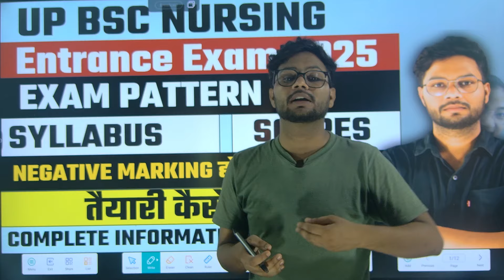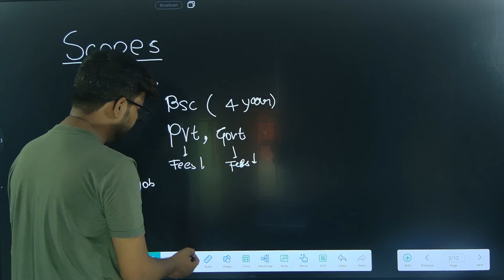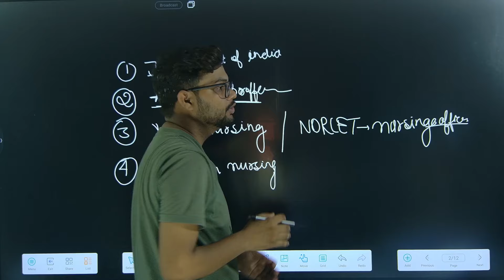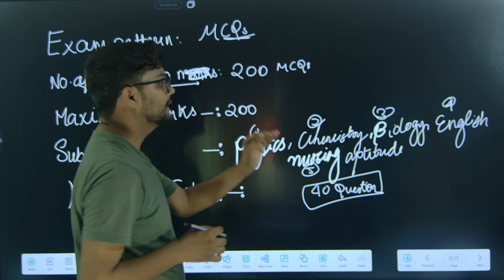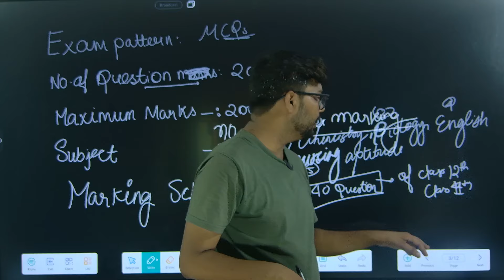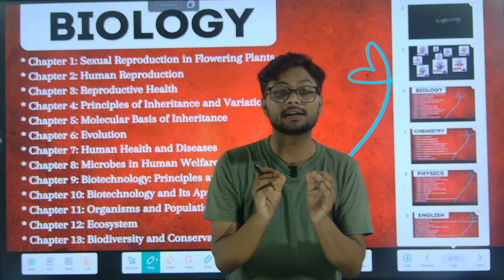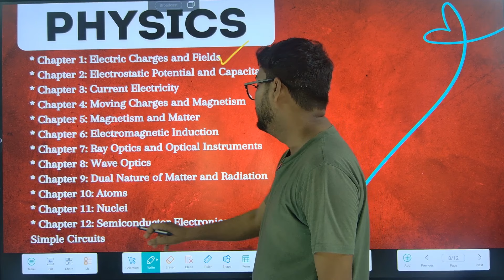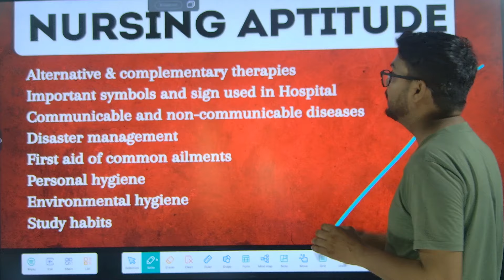Up Bsc Nursing Entrance Exam 2025 | Nursing Syllabus | Exam Pattern | Eligibility | Scopes , Salary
- UP BSc Nursing Entrance Exam 2025 Syllabus PDF Download
- UP BSc Nursing Entrance Exam 2025 Exam Pattern and Marking Scheme
- Eligibility Criteria for UP BSc Nursing Entrance Exam 2025
- Career Scopes and Salary Packages after UP BSc Nursing 2025
- UP BSc Nursing Entrance Exam 2025 Preparation Tips and Strategies
- Best Books for UP BSc Nursing Entrance Exam 2025 Preparation
- UP BSc Nursing Entrance Exam 2025 Admit Card and Result Date
- UP BSc Nursing Entrance Exam 2025 Counselling Process and Seat Allotment
- UP BSc Nursing Entrance Exam 2025 Cut Off Marks and Merit List
- Job Opportunities and Salary Range for BSc Nursing Graduates 2025

- यूपी बीएससी नर्सिंग प्रवेश परीक्षा 2025 पाठ्यक्रम पीडीएफ डाउनलोड
- यूपी बीएससी नर्सिंग प्रवेश परीक्षा 2025 परीक्षा पैटर्न और मार्किंग योजना
- यूपी बीएससी नर्सिंग प्रवेश परीक्षा 2025 के लिए पात्रता मापदंड
- यूपी बीएससी नर्सिंग 2025 के बाद करियर स्कोप और वेतन पैकेज
- यूपी बीएससी नर्सिंग प्रवेश परीक्षा 2025 तैयारी युक्तियाँ और रणनीतियाँ
- यूपी बीएससी नर्सिंग प्रवेश परीक्षा 2025 तैयारी के लिए सर्वश्रेष्ठ पुस्तकें
- यूपी बीएससी नर्सिंग प्रवेश परीक्षा 2025 प्रवेश पत्र और परिणाम तिथि
- यूपी बीएससी नर्सिंग प्रवेश परीक्षा 2025 काउंसलिंग प्रक्रिया और सीट अलॉटमेंट
- यूपी बीएससी नर्सिंग प्रवेश परीक्षा 2025 कट ऑफ मार्क्स और मेरिट लिस्ट
- बीएससी नर्सिंग स्नातकों के लिए नौकरी के अवसर और वेतन सीमा 2025

- UP BSc Nursing Entrance Exam 2025 Question Paper Pattern
- UP BSc Nursing Entrance Exam 2025 Syllabus for Physics, Chemistry, Biology
- How to Crack UP BSc Nursing Entrance Exam 2025 in First Attempt
- UP BSc Nursing Entrance Exam 2025 Preparation Tips for Weak Students
- Best Coaching Institutes for UP BSc Nursing Entrance Exam 2025
- UP BSc Nursing Entrance Exam 2025 Exam Centers and Cities
- UP BSc Nursing Entrance Exam 2025 Answer Key and Solution
- UP BSc Nursing Entrance Exam 2025 Result Analysis and Cut Off
- Scope of BSc Nursing in Government and Private Sector 2025
- Salary Structure of BSc Nursing Graduates in India 2025

- यूपी बीएससी नर्सिंग प्रवेश परीक्षा 2025 प्रश्न पत्र पैटर्न
- यूपी बीएससी नर्सिंग प्रवेश परीक्षा 2025 पाठ्यक्रम भौतिकी, रसायन विज्ञान, जीव विज्ञान
- यूपी बीएससी नर्सिंग प्रवेश परीक्षा 2025 को पहले प्रयास में कैसे पास करें
- यूपी बीएससी नर्सिंग प्रवेश परीक्षा 2025 के लिए कमजोर छात्रों के लिए तैयारी युक्तियाँ
- यूपी बीएससी नर्सिंग प्रवेश परीक्षा 2025 के लिए सर्वश्रेष्ठ कोचिंग संस्थान
- यूपी बीएससी नर्सिंग प्रवेश परीक्षा 2025 परीक्षा केंद्र और शहर
- यूपी बीएससी नर्सिंग प्रवेश परीक्षा 2025 उत्तर कुंजी और समाधान
- यूपी बीएससी नर्सिंग प्रवेश परीक्षा 2025 परिणाम विश्लेषण और कट ऑफ
- बीएससी नर्सिंग का सरकारी और निजी क्षेत्र में स्कोप 2025
- भारत में बीएससी नर्सिंग स्नातकों की वेतन संरचना 2025